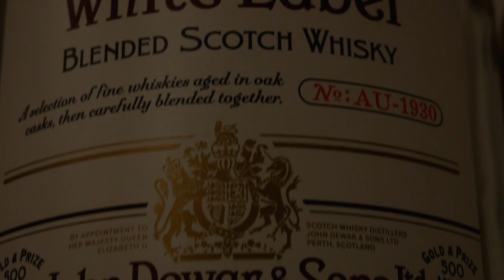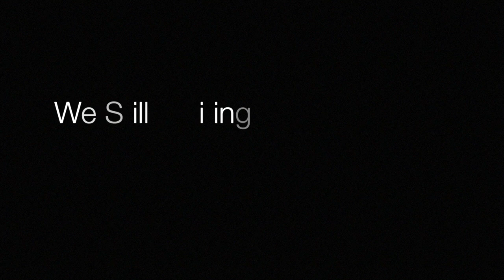Part 2 B&M Wedding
This video is about Part 2 B&M